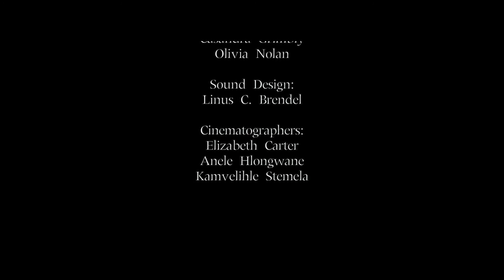Horror Short Film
A short film made for a horror seminar where I helped as one of the cinematographers. Not much of a story, more just an exercise with the tropes of the genre :) Written and Directed by Michael Carter